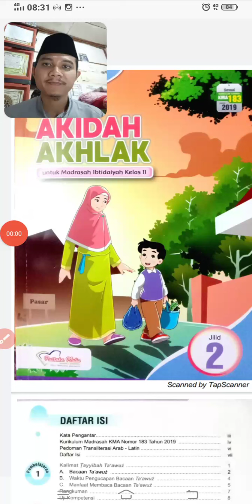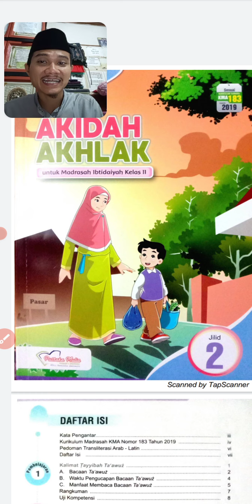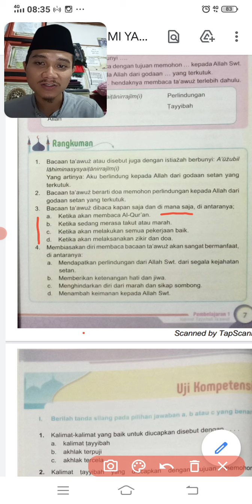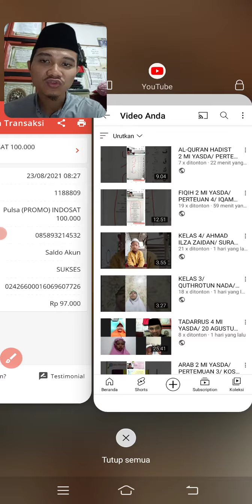AKIDAH 2 MI YASDA/ PERTEMUAN 4/ RANGKUMAN BAB 1 & PRAKTEK KALIGRAFI TAAWUDZ